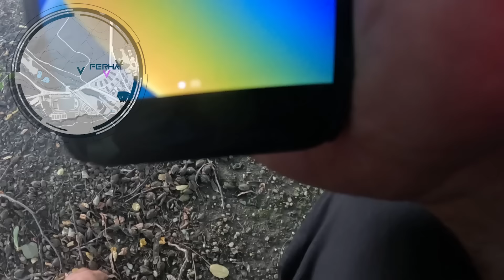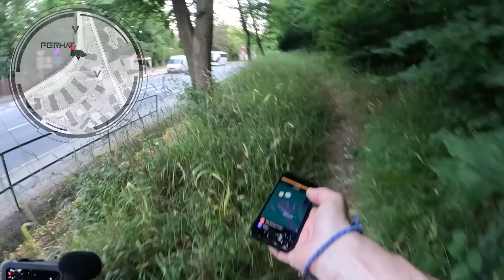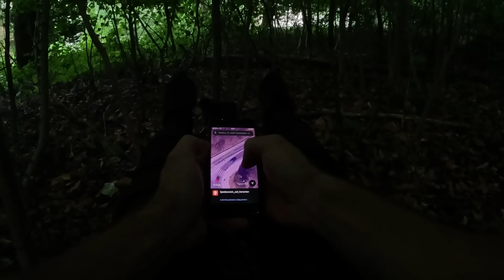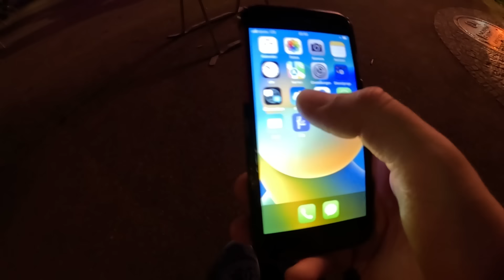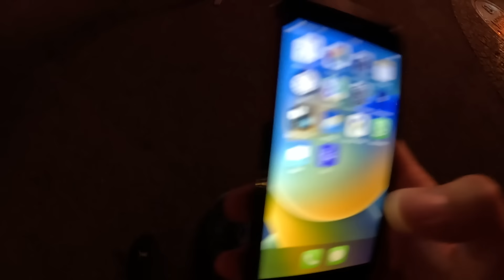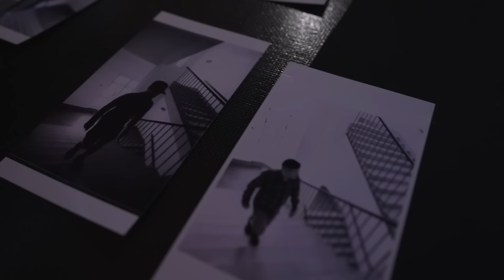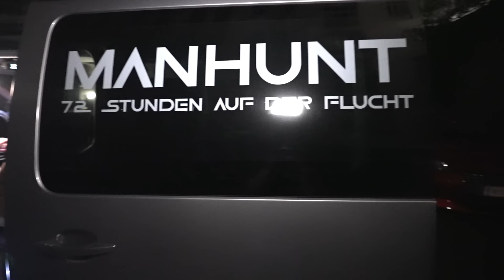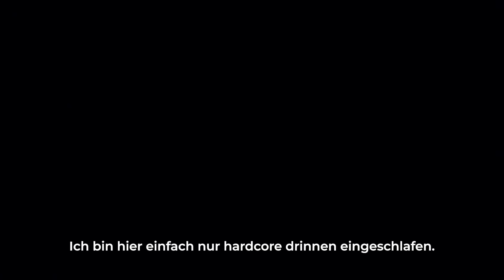MANHUNT: Aus dem SCHLAF gerissen! 😴🚨😱 | Folge 7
🚨 Abo, Kommentare und Likes nicht vergessen! Wir freuen uns von unserer Community zu lesen und wir feiern Euch mega. 💪

WERBUNG 🎁 Sicher Dir den NordVPN-Deal & unterstütze unser Projekt! 💪
Teste jetzt risikofrei mit der 30-Tage-Geld-zurück-Garantie!

Kurzbeschreibung:
In der siebten Folge wird es Ernst für die Spieler. Bis jetzt haben sie gedacht der Taskforce leicht zu entkommen. Doch Fehler und Müdigkeit machen sich breit unter den Spielern. 72 Stunden auf der Flucht zu sein hinterlässt Spuren. Eine Zone wird für die anderen Spieler frei.

Producer: Peter Rautek
Aufnahmeleitung: Alexander Hann
Backstage Kamera: Johannes Melichar
Backstage Kamera: Max Hofer
Backstage Kamera: Dominik Stachl

Crew:
Ines Piribauer
Natali Hann
Tamara Brunner

Sprecher: Rafael Banasik

Taskforce:
Andreas Schweitzer
Detektei Wimmer
Gregor Gerobel